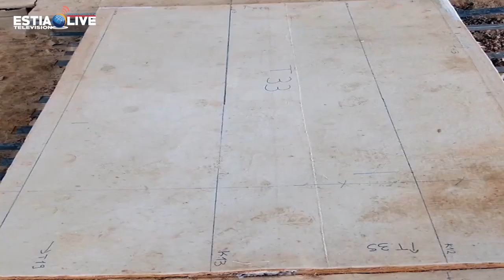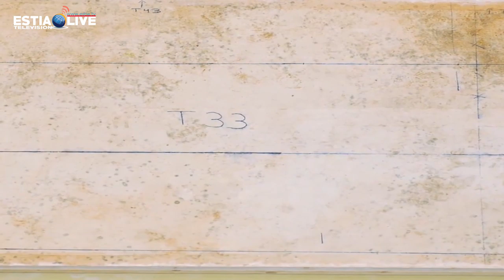Το ψηφιδωτό του Θεού Διονύσου στο Δίον.